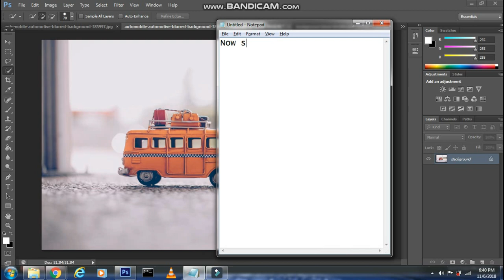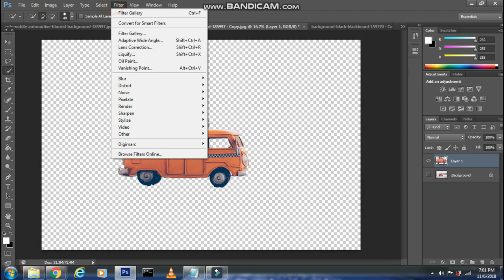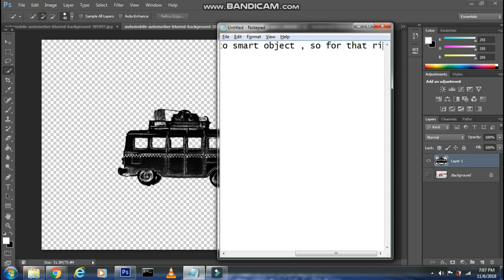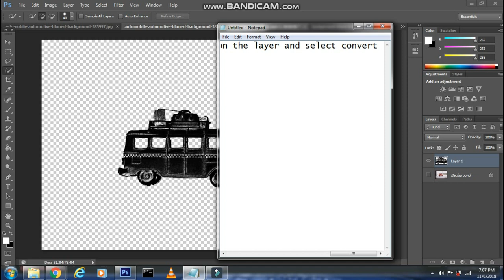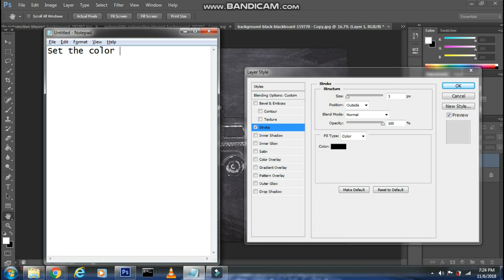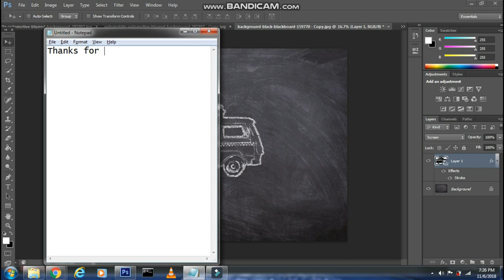CHALK EFFECT | PHOTOSHOP TUTORIAL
Blackboard Drawing in Photoshop | How to convert an object in an image into chalk drawing | Chalk effect | Photoshop tutorial

Steps on how to convert an object in an image into chalk drawing :-

1. First step is to select the object from the image , so for that use Quick selection tool and select the object using it.

2. After the selection press CTRL + J to save the selection into new layer and after that hide the background layer.

3. Now make sure you have foreground color as White and background color as Black .

4. Now go to filter and select Filter Gallery over there, then compress the image so that it fits the screen after that select sketch folder and select Charcoal over there then set the charcoal thickness as 1, Detail between 1- 10 and Light/Dark balance between 40 - 50.

5. Now we need to convert the layer into a smart object , so for that right click on the layer and select convert to smart object over there .

6. Now move this layer into an image of blackboard using move tool and set the blending mode of the layer to Screen.

7. Now we need to add stroke to image to give better effect, so for that click on Add a layer style icon and select Blending options over there then after that select stroke and set the color of the stroke to white , size between 20 - 30px , position as center , blend mode to Dissolve and opacity between 50 - 60%.

This will give you your Chalk effect!